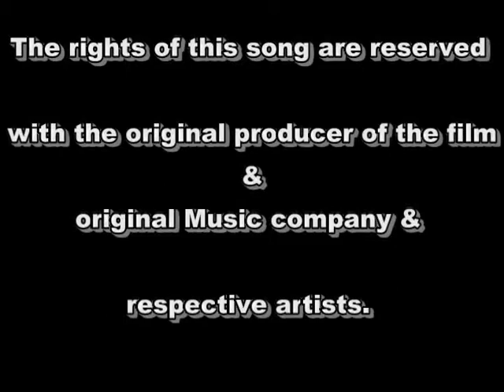Chalkaye jaam By Vijayji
Hum Bhi Toh Hai (HBTH) is started by a versatile playback singer under his music company Ascent Music in 2014. He started HBTH to provide the platform to all music lovers who have passion for music and pursue it to further level. Here we teach hindi bollywood light music, stage performance techniques, singing exercises, and all about music.
Presently our workshops are at Andheri, Borivali, Dahisar, Goregaon, Mulund, Vile parle, Ratnagiri, Malaysia, Dubai